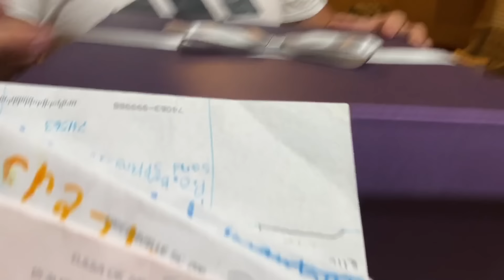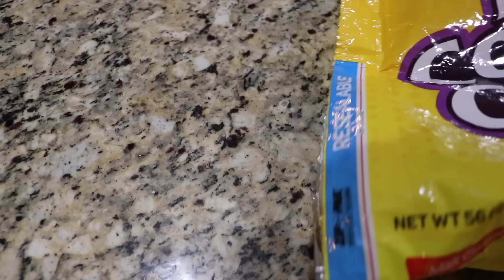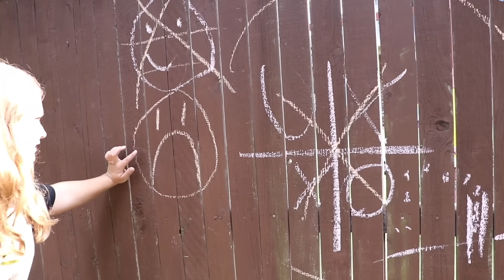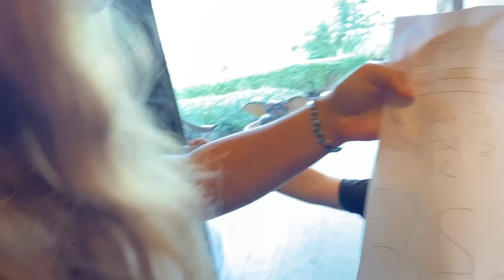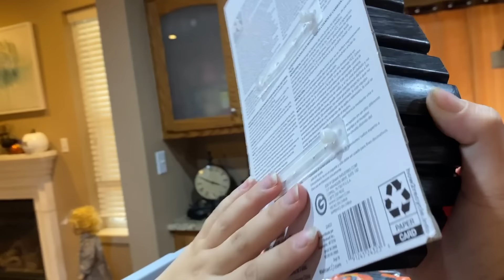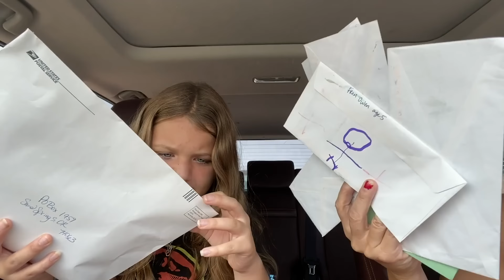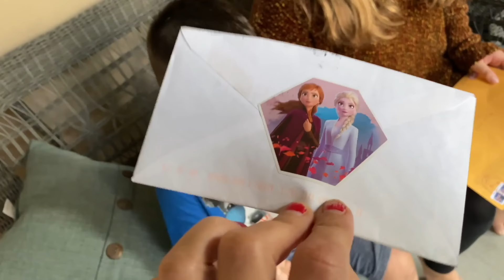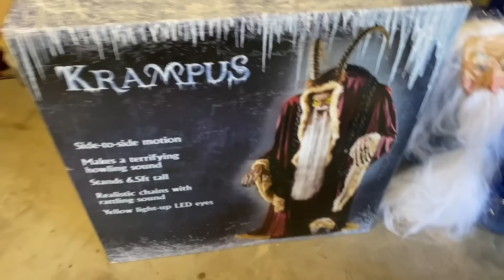GREMLINS REWIND..GREMLINS THE MOVIE! ATTACK of THE VILLAINS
Included in this Gremlin movie are the following gremlins videos:

GREMLIN OPENS Fun and Crazy Kids FAN MAIL!! AUBREY and Caleb NEW VILLAINS REVEAL!

24 HOURS BABYSITTING GREMLIN with Aubrey & Caleb! GREMLinS are BACK!

GREMLINS are BACK! GREMLINS IN REAL LIFE! ATTACK OF THE VILLAINS

Gremlins in OUR HOUSE! GREMLIN IN REAL LIFE!